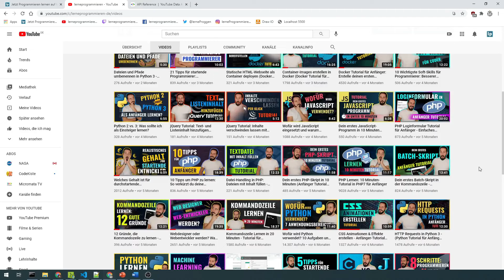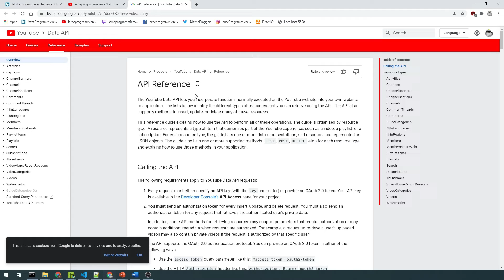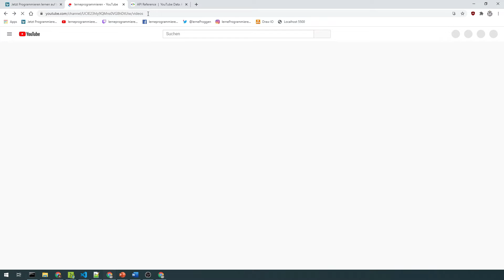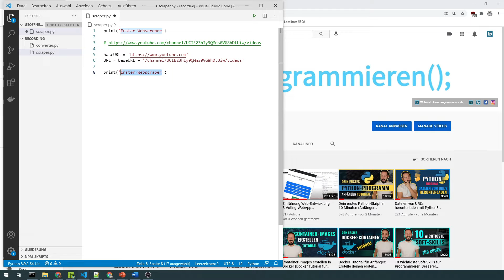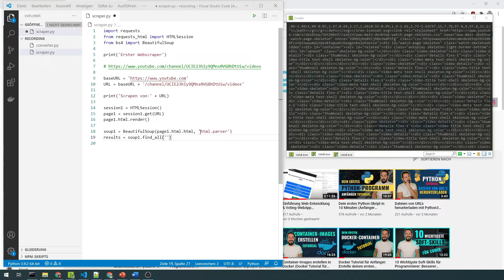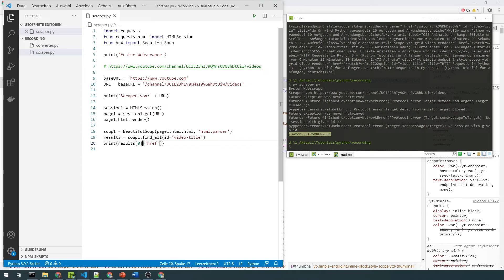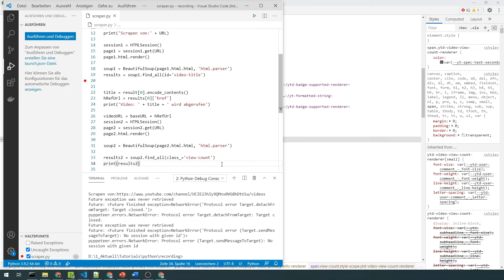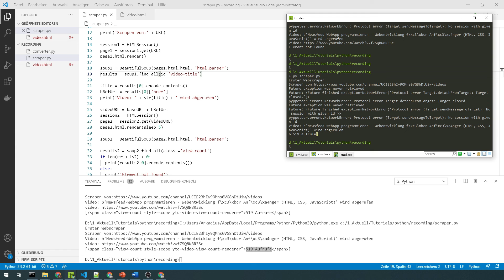Beautiful Soup Tutorial: Web Scraper mit Python bauen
In diesem Tutorial werden wir uns anschauen, wie man mit Web Scraping beliebige Daten aus dem Internet extrahieren kann. Dazu benutzen wir das kostenlose Python Modul "Beautiful Soup" zum Scrapen der Inhalte. Wir starten von Anfang an, du kannst also mit minimalem Vorwissen mitmachen (deutsch)

Weitere Ressourcen für Programmier-Anfänger:
⯈ Du willst auch Programmieren Lernen? Diese 3 einfachen Schritte solltest Du jetzt ausführen:

1. ⭐ Hol Dir jetzt die ultimative Programmierer-Toolbox: 21+ Apps,
Cheatsheets, Quellcodes, Tools, Downloads und Ratgeber für
Programmier-Anfänger... für immer kostenlos:

3. ⭐Schaue in unserer Community vorbei. Dort helfen sich Anfänger
gegenseitig das Programmieren zu lernen: